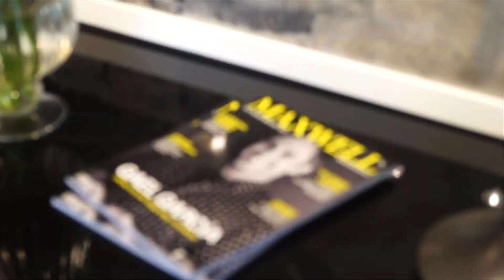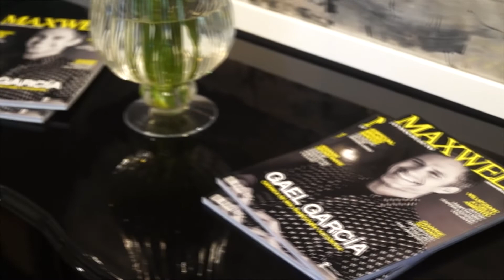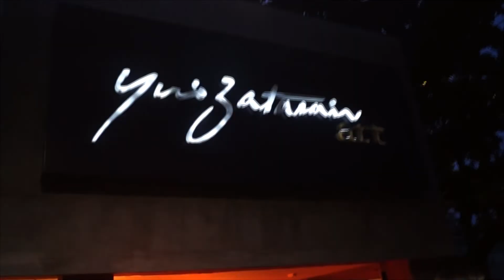Presentación SAPICA PV 2020 en GDL, Mx. | MAXWELL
El jueves 1 de agosto de 2019 se llevó a cabo la presentación-cóctel de la edición Primavera-Verano 2020 de SAPICA en la ciudad de Guadalajara, en la galería de arte del artista plástico Yuri Zatarain. Entrevistamos a diseñadores, organizadores y celebridades para traerte en exclusiva todo lo referente a 'México Es Moda' y a las nuevas propuestas de la feria de calzado más importante del país. ¡Descubre con MAXWELL todo lo que se vivió!